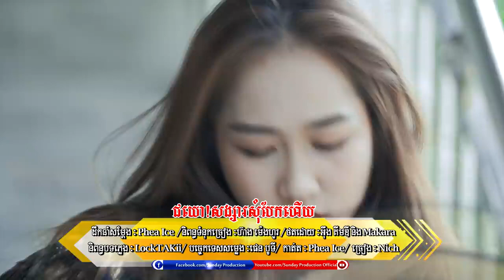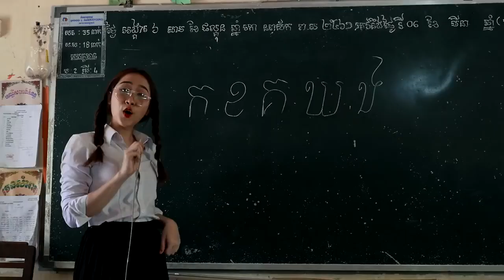ជយោ! សង្សារសុំបែកហេីយ និច្ច OFFICIAL FULLHD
ជយោ! សង្សារសុំបែកហេីយ

Help subcirbe my channel me pg

Khmer new song 2018, Song collections, Yukveakvey KH, khmer new song,